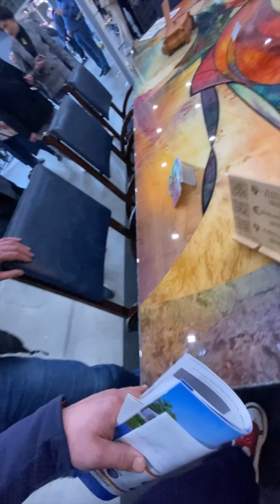Меблева виставка «Kiff” 2024